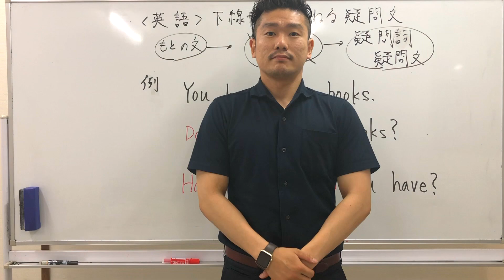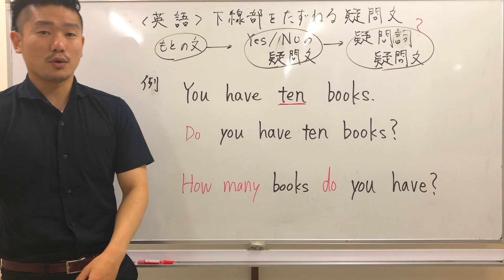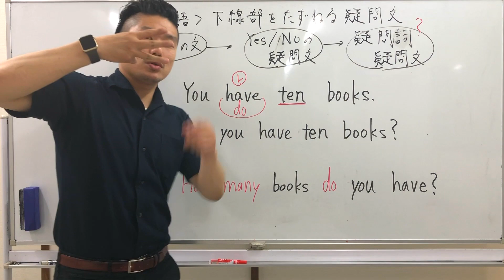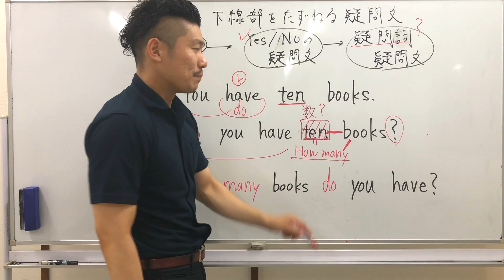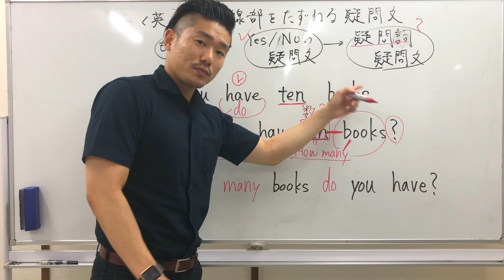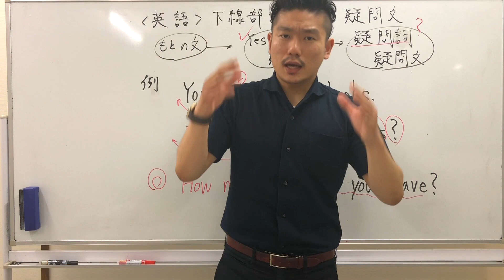【英語】下線部をたずねる疑問文 part2